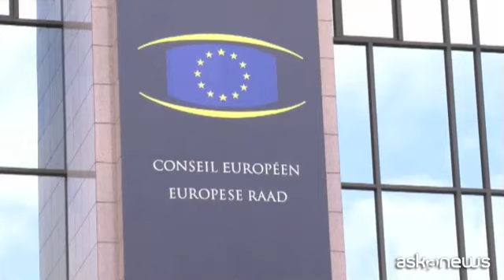Europa divisa su coronabond e aiuti, no di Italia e Spagna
Bruxelles, 27 mar. (askanews) - Una fumata nera che fa male all'idea di una Europa unita e solidale. Il vertice tra i 27 leader durato più di sei ore per mettere a punto la nuova strategia anti-crisi economica si è chiuso con un nulla di fatto anche per il veto posto dall'Italia sulla prima versione del testo di conclusioni. In ballo c'è un'Europa divisa tra Nord e Sud, tra chi vuole condividere risorse e rischi e chi invece preferisce gestire le crisi da solo. Il Consiglio europeo alla fine è riuscito a trovare un'intesa sul testo ma si tratta di un'intesa minima, su un documento generico che manca di concretezza e che di fatto dà due settimane all'Eurogruppo per formulare nuove proposte. Il confronto dunque proseguirà nei prossimi giorni: non esclude nulla ma riparte dalla spaccatura tra chi come Italia, Spagna e Francia chiede misure straordinarie e niente condizioni per l'uso del Fondo Salva-Stati, e i paesi del nord guidati dalla Germania che non vogliono neanche sentire parlare di Eurobond o Coronabond.
Il problema è come gli Stati membri finanzieranno l'ingente
debito pubblico generato dal denaro che stanno spendendo in
deficit per affrontare le conseguenze socioeconomiche, oltre che
sanitarie, di questa crisi.
Il premier Conte ha spiegato che servono strumenti finanziari innovativi e non quelli del passato, "altrimenti - ha detto il premier - ve li potete tenere perché l'Italia non ne ha bisogno."
"Ho spiegato che noi preferiamo il Mes come strumento, che è stato fatto per le crisi", ha replicato la cancelliera Angela Merkel, ribadendo la posizione tedesca sugli eurobond.
Ora restano 2 settimane per capire quali passi farà l'Europa, molto dipende anche dall'andamento della diffusione del contagio. I nodi stanno venendo al pettine in questa crisi e dimostrano ancora una volta che il Nord non si fida del modo di gestire i conti pubblici del Sud, ed come nella crisi del 2008 non è pronto a mettere in comune risorse e a garantire con i propri debiti i paesi meno virtuosi.